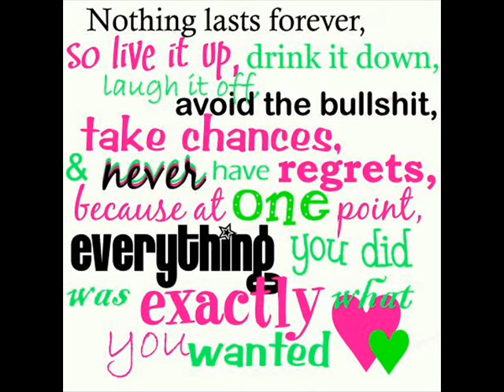Hani Shaker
Kol-Sana-Wenta-6ayeb Jadid